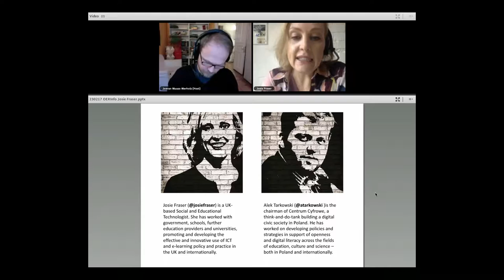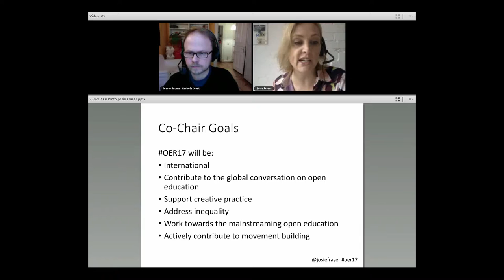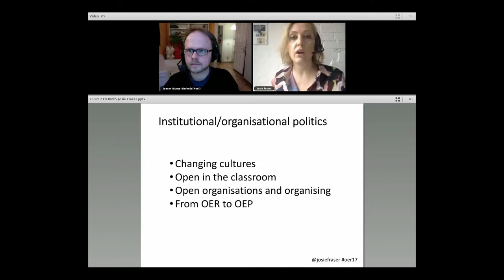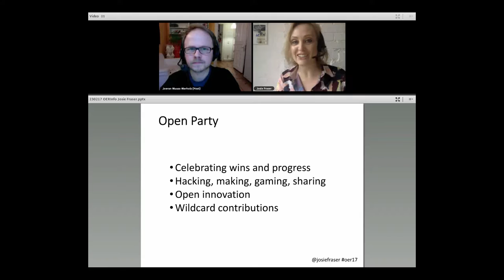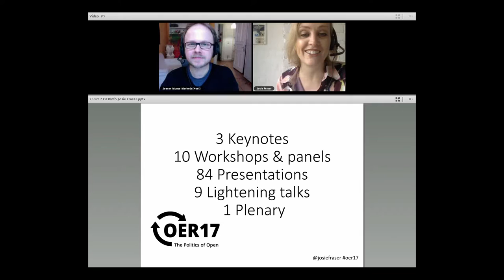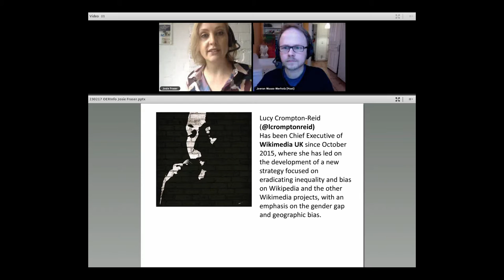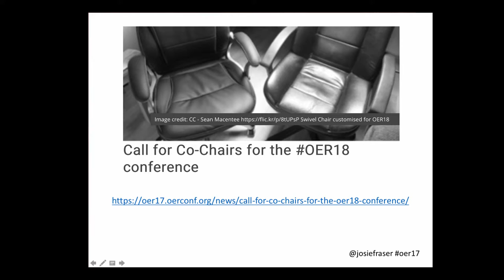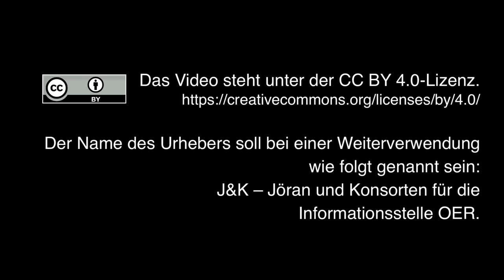OERinfo-WebTalk: OER17 – OER Conference „The Politics of Open“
WebTalk mit Josie Fraser und Jöran Muuß-Merholz.

Die britische OER Conference findet im April 2017 bereits im achten Jahr statt. Das Thema dieses Jahr: „The Politics of Open“. Conference Chair Josie Fraser beschreibt den inhaltlichen Schwerpunkt, gibt einen Ausblick auf das Programm und erklärt, warum die OER17 auch für die deutsche Community wichtig ist. (Dieser WebTalk findet auf Englisch statt.)

Der Name des Urhebers soll bei einer Weiterverwendung wie folgt genannt werden: J&K – Jöran und Konsorten für die Informationsstelle OER.